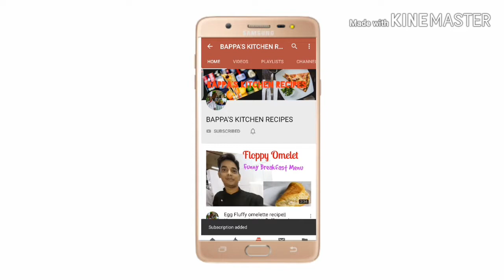Chilli Cheese Toast Recipe||How to make Best Chilli Cheese Toast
Hiiiiii
Friend

In today's video Chilli Cheese Toast Recipe||How to make Best Chilli Cheese Toast